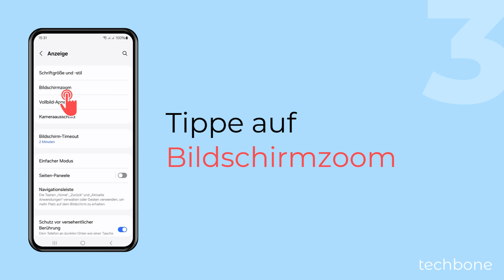Anzeigegröße ändern - Samsung [Android 14 - One UI 6]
Du willst die Inhalte vom Bildschirm vergrößern? Auf dem Samsung-Handy kann man den Bildschirmzoom einstellen und so die Anzeigegröße bestimmen. Dadurch lassen sich Menüs, Fenster und auch App-Symbole vergrößern, um alle Bildschirminhalte gut ersichtlich zu haben.

Hinweis: Dadurch wird ebenfalls die Schriftgröße geändert.

0:00 Intro
0:05 Öffne die Einstellungen
0:15 Tippe auf Anzeige
0:25 Tippe auf Bildschirmzoom
0:35 Passe die Zoomstufe über den Regler an